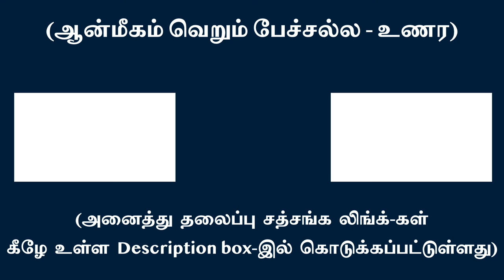தன்னை அறிதலே மனிதப்பிறவியின் ஒரே இலட்சியம் என்பது ஏட்டுக்கல்வி அல்ல | சுவாமி அருணாசல ரமணன்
Self-Realization is the sole purpose of human birth is not academical course l Swami Arunachala Ramanan